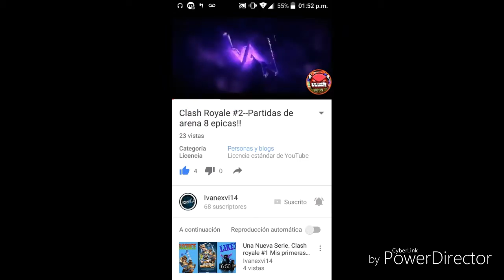Promo para ivanexvi14 #14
Pidanme mas promos y yo se las hare! :3333